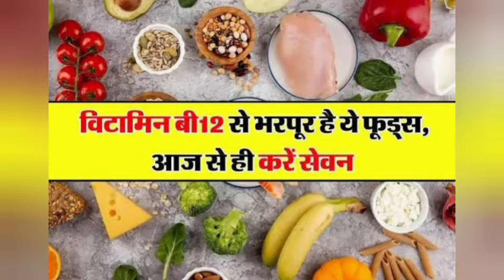309. विटामिन B12 की कमी को दूर करेंगी ये सब्जियां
विटामिन B12 की कमी को दूर करेंगी ये सब्जियां